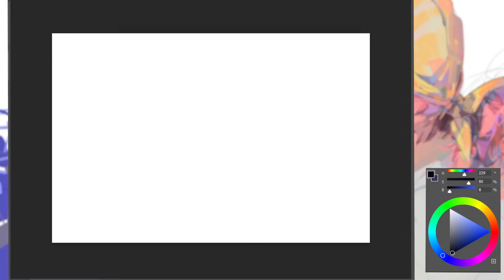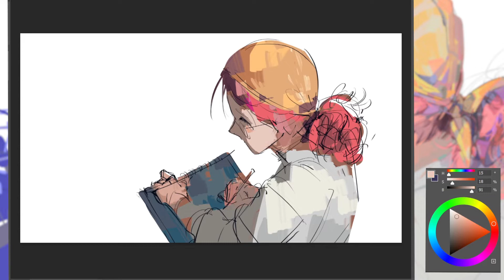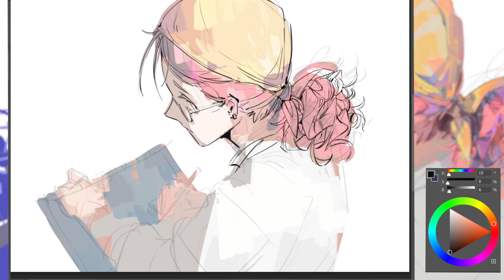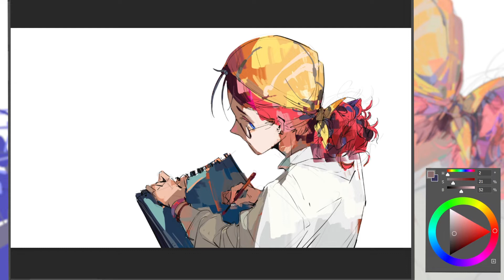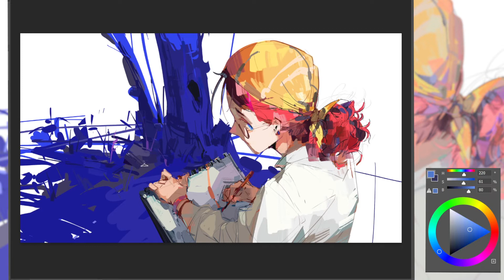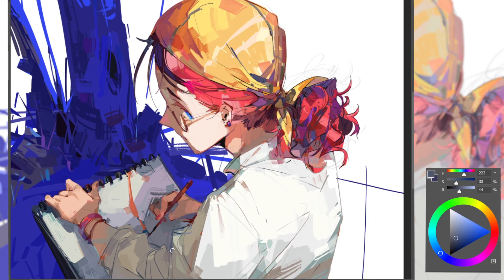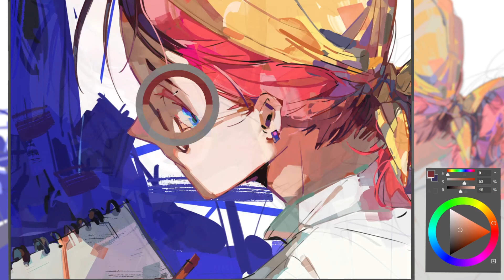[Original Speed Paint] Girl With A Yellow Bandana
I got some new brushes this time and decided to test them out :D

Brushes and default Photoshop brushes